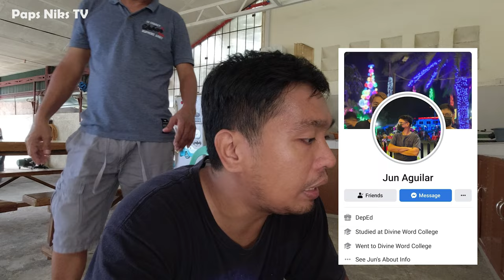Vlog 107: TOY POODLE FOR SALE! KUNIN NYO NA MURA LANG!